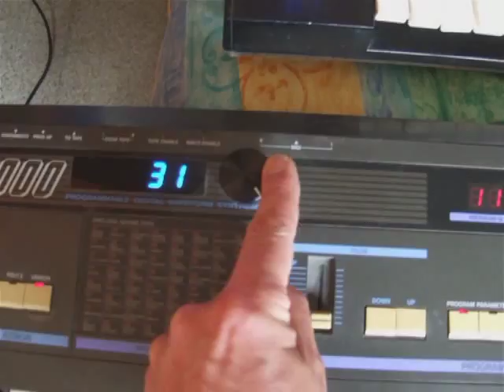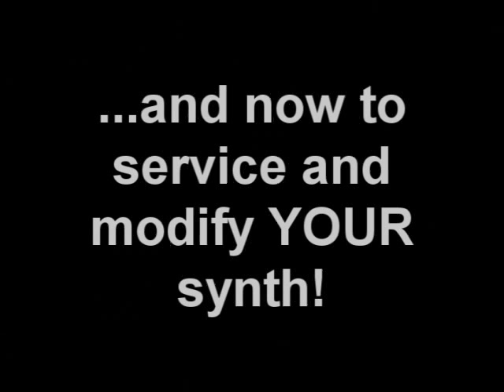Ulrich Schnauss Korg DW8000 Synthesizer Waveform Expansion Modification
Ulrich Schnauss DW8000 Waveform Expansion Mod by Chris Strellis

32 selectable banks of 16 waveforms.  The banks can be changed at any time for PPG like sounds.

This is very much an early prototype with a lot of time consuming custom work required.

I'm not intending to offer this as an kit for self installation as the quality would not be professional enough.

Similarly I won't be offering an installation service as the cost would be too prohibitive because it is very time consuming and I have precious little of that at the moment.